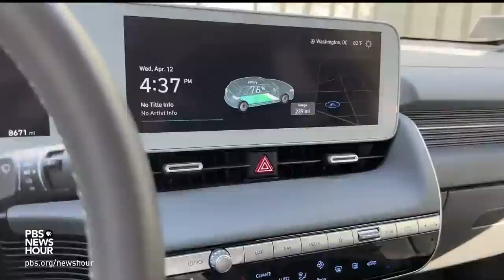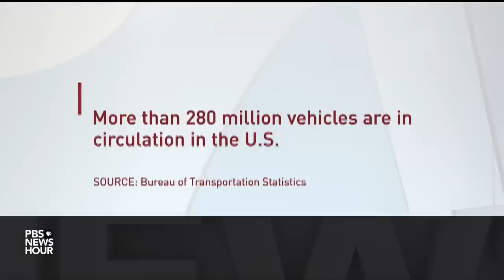EPA proposes strict limits on tailpipe emissions to speed up electric vehicle transition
The Biden administration rolled out its most aggressive effort yet to combat climate change with tougher emissions limits for cars and trucks. But several challenges remain, including the cost of electric cars, the batteries and how to charge them on the road. William Brangham reports on the proposed regulations.